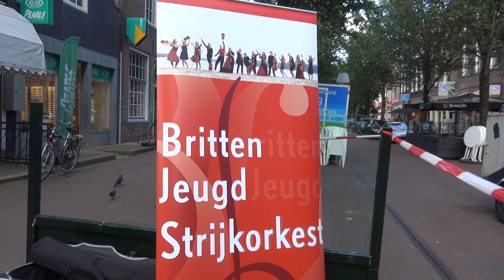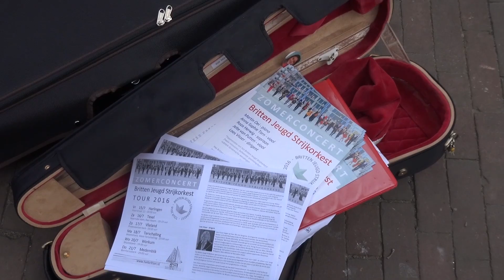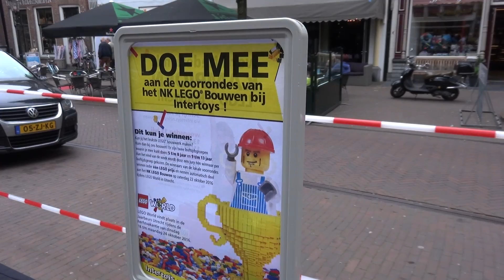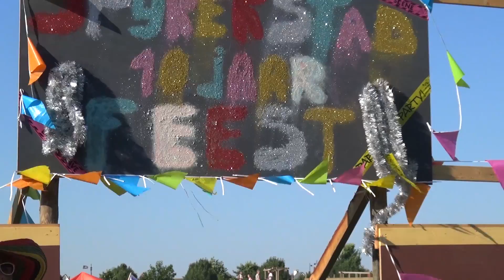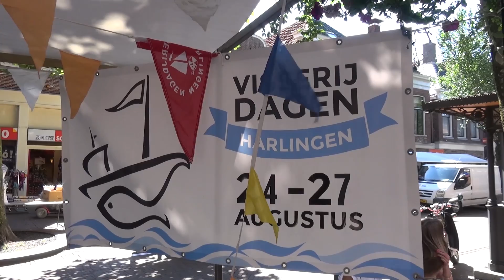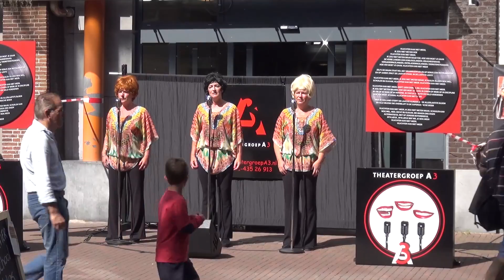2016 HMS Zomermaanden in Harlingen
Op'e strun met stadscineast Jacob Roorda: strijkorkest, spijkerstad, straatorgel, zomermarkt, voorbereidingen Visserijdagen.